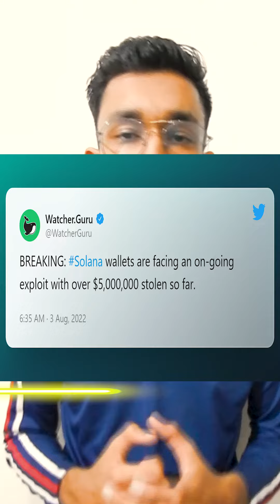Solana Hack News.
Hello Everyone,

If you like this and want to learn more about Blockchian and Crypto Currency than check out my Discord Server And Instagram -

Thanks